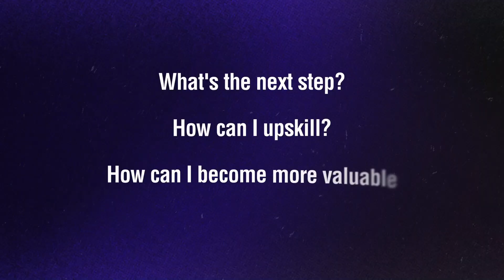Day in the Life of a Data Analyst | UK (Remote)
In this video, I take you through a full day working remotely as a data analyst based in the UK, showing what the job actually looks like, no fluff.

Being a data analyst in the UK isn’t just about crunching numbers; it's about solving real problems, communicating insights, and continuously upskilling.

🔍 Key moments inside the video:
✅ A breakdown of my daily workflow as a remote data analyst
✅ How I stay sharp with daily learning and reading
✅ The role of communication in data jobs
✅ Why staying ahead matters with AI evolving fast

👥 This video is perfect for:

- Aspiring data analysts curious about the job
- Anyone considering remote roles in analytics or tech
- Students or graduates wanting real-world insights
- Data professionals looking for productivity or career tips

👍 Like this video if it gave you a realistic peek into the job.